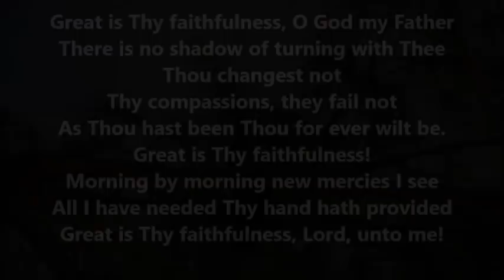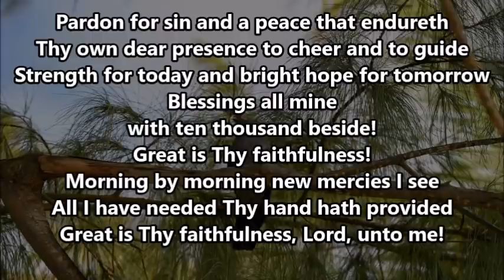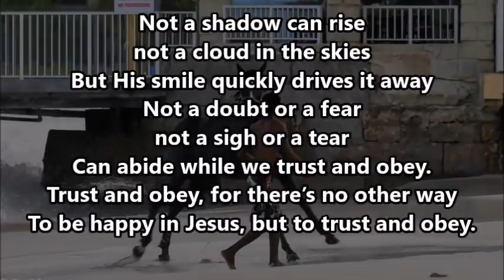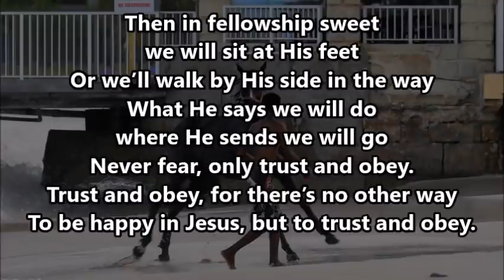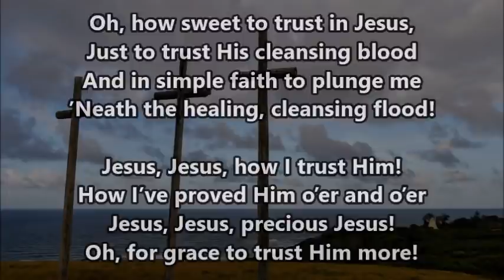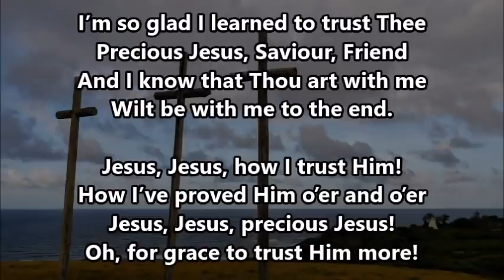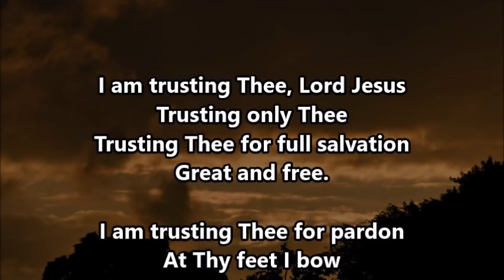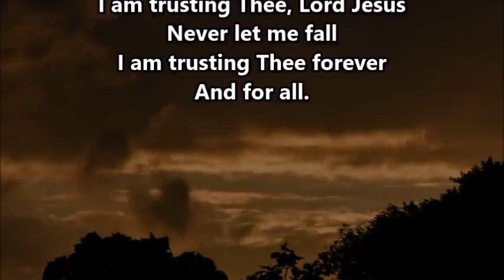Daily Devotions - March 19th, 2021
I am trusting Thee to guide me
Thou alone shalt lead
Every day and hour supplying
All my need.